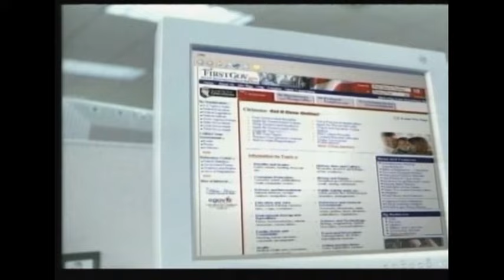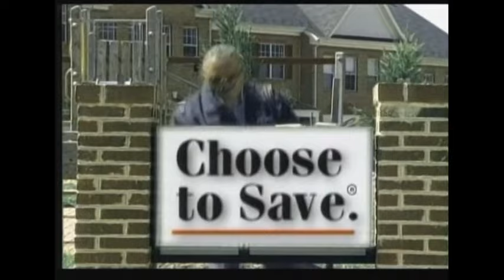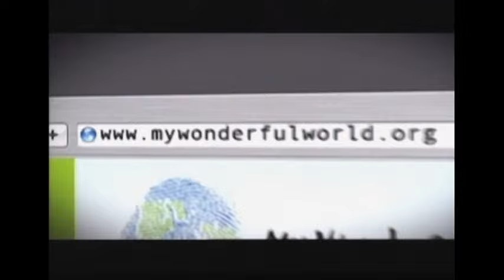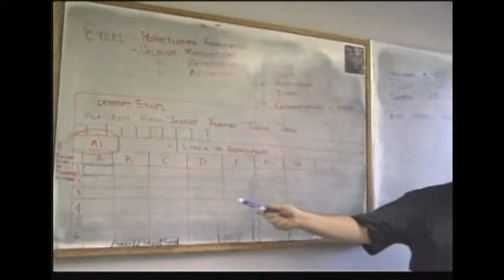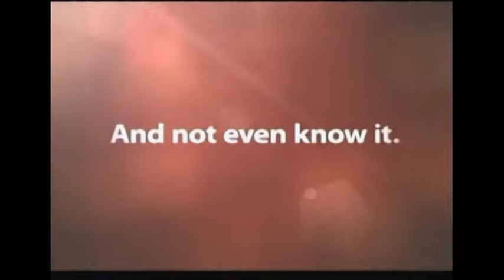Emerald Planet October 9, 2016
The following top international tea masters, researchers, professors, food & nutrition, and agriculturalist are:

Show '1':  Dr. Yuan-Soon Ho, Distinguish Professor; Director, Graduate Institute of Medical Science, College of Medicine, Taipei Medical University, Taipei, Taiwan;

Show '2':  Sharyn Johnston, Founder & President, Australian Tea Masters, Geelong, Australia;

Show '3':  Dr. Mari Maeda-Yamamoto, Director of Food Function Division, Food Research Institute, National Agriculture and Food Research Organization (NARO),  Tsukuba Science City, Ibaraki-ken, Japan;

Show '4':  Dr. Piyapom Chueamchaitrakun, Director, Tea Institute, Mae Fah Luang University, Chiang Rai,  Thailand